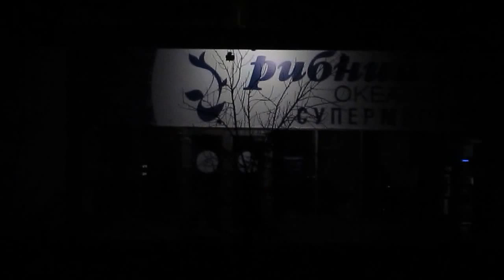Очевидці зняли на камеру, як горить торговий центр Рівного (ВІДЕО)